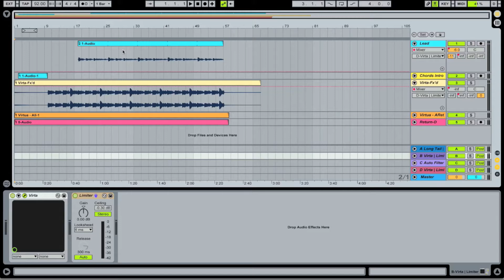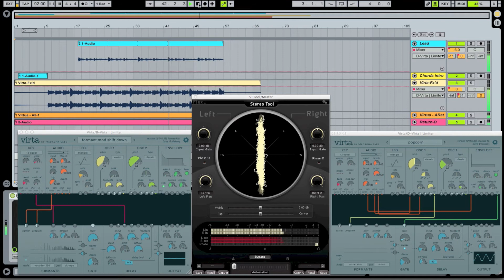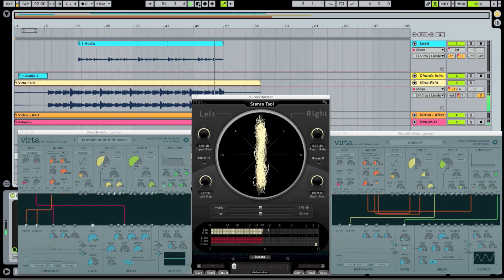mCKENIC Virta 2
2nd play with MadronaLabs amazingly inspiring sound controlled synth/fx Virta. A little more restrained this time :-)